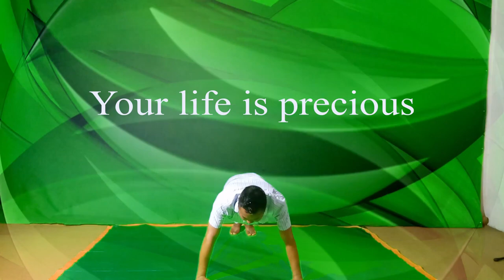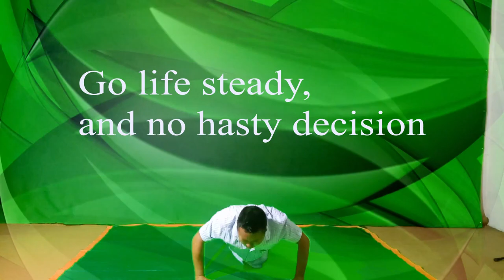GUYS ! Please WATCH MY DAY 2 PUSH UP CONTINUE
CHOOSE LIFE AND NOT SUICIDE IN VAIN.